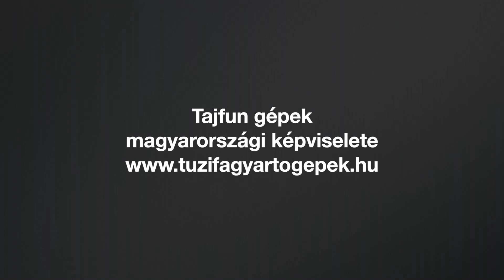Tajfun RCA 500 automata tüzifa hasító gépek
Faipari gépek és technológiák
Agrowood Kft. - Győr